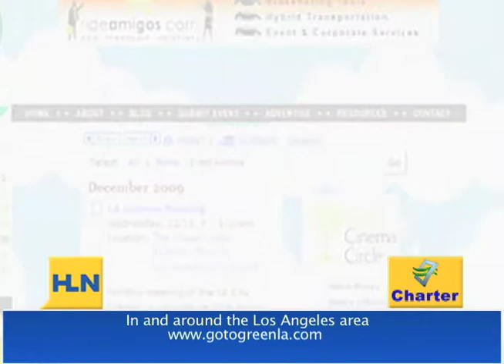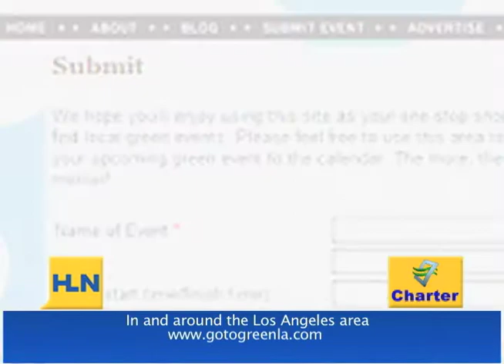Jessica Peltz on Charter Communications Local Edition with host Brad Pomerance